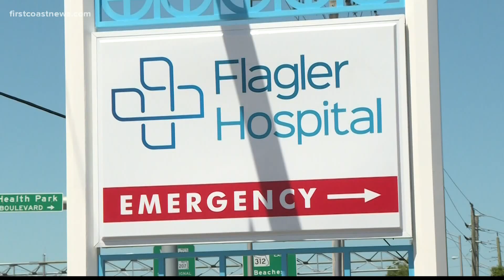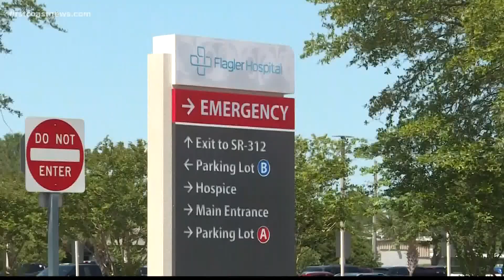Flagler Hospital marks pandemic milestone, celebrating zero COVID patients admitted for first time i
Flagler Hospital has treated nearly 2,000 patients with COVID since the beginning of the pandemic.